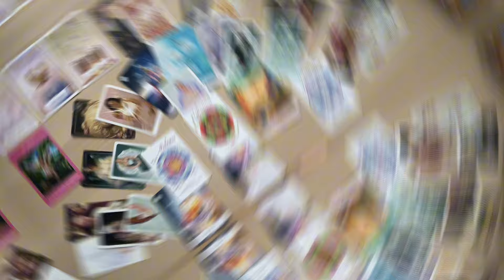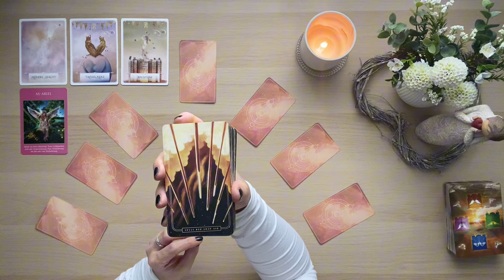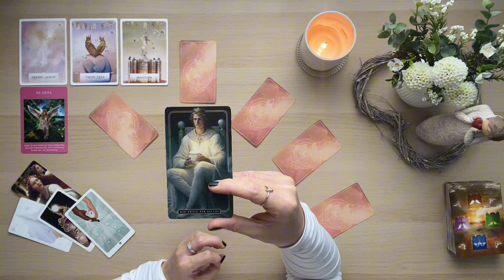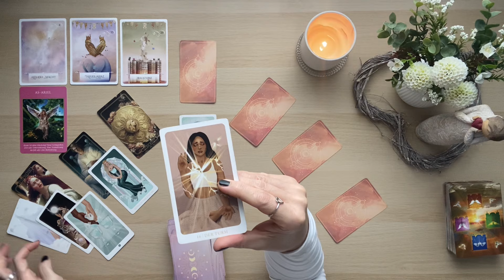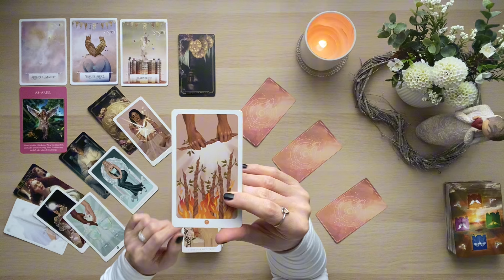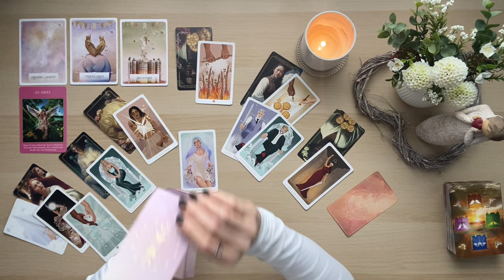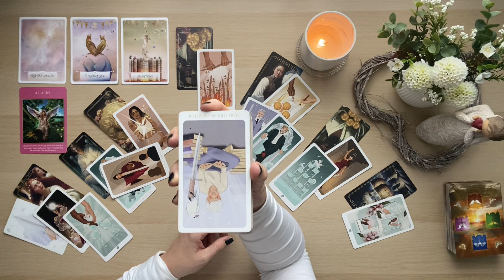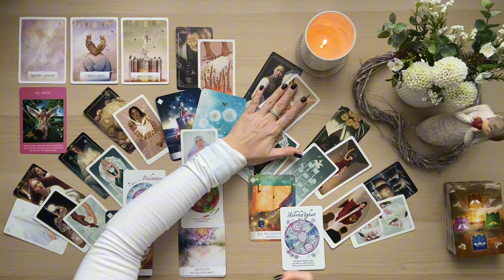Das richtige Maß ist wichtig ✨ du bist dran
Sieh das wunderbare im Alltäglichen und lebe wahrhaftig jeden Moment 🌷🎉✨ Eine Veränderung ist auf dem Weg zu dir! Nutze den Geist der Dankbarkei und öffne dich den Chancen und Möglichkeiten die sich dir offenbaren wollen. ♥️

Ich bin Sanni und ich lese Tarot- und Orakelkarten intuitiv, mit Herz und Verstand und bin hierzu auch ausgebildet.

Bei mir steht der Wandel zur positiven Selbstermächtigung im Fokus.

Meine Tarotlegungen sollen Dir auf deinem Weg zu deiner persönlichen Weiterentwicklung und deinem spirituellen Wachstum helfen.

Sie können dir einen Impuls geben, Erkenntnisse aus gemachten Erfahrungen zu ziehen, Themen verarbeiten zu können und zu reflektieren was geändert werden kann um positiv in die Zukunft zu blicken. Sie mögen dir Licht schenken, in einer Zeit der Dunkelheit und dir eine helfende Hand sein, zu Zeiten in denen Du nach neuen Wegen und Lösungen suchst.

Ich werde ehrlich das aufgreifen, was ich sehe, fühle und mir übermittelt wird.

Verwendete Kartendecks:

👉Das Orakel der Krafttiere, das Orakel der 7 Energien,  das Orakel die Kraft der Göttinnen, die
      Weisheitskarten der Seele (The Map) und die Weisheitskarten für Lebensentscheidungen
👉Das Lebensorakel der Engel, das Engel Therapie Orakel, Engel begleiten deinen Weg, das
     Heilorakel der Feen, das Engel der Liebe Orakel und der Zauber der Meerjungfrauen und
👉 Heimische Krafttiere Orakel, Herzen fühlen und Chakra Weisheitskarten von Sandra Cammann
👉Das Orakel E2 von Pam Grout & Colette Baron-Reid
👉Lektionen deiner Seele, Botschaften deiner Geistführer von James van Praagh
👉Love yourself und Heal yourself von Pascal Voggenhuber vom Giger Verlag
👉Master Orakel Kartendeck - Verborgene Antworten 1 und 2 von Sunnylove Tarot

Impressum:
Sandra Jacobi
c/o IP-Management #29481
Ludwig-Erhard-Str. 18
20459 Hamburg